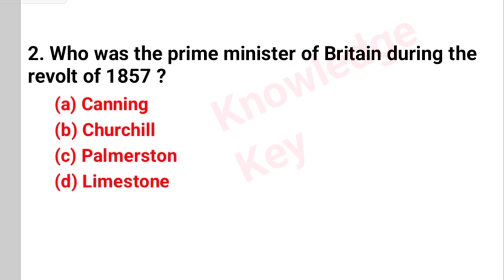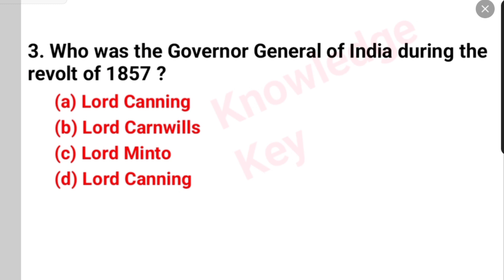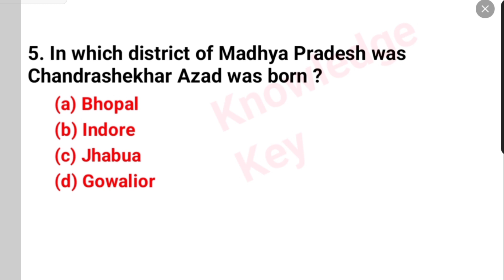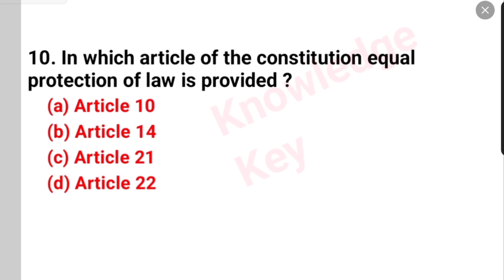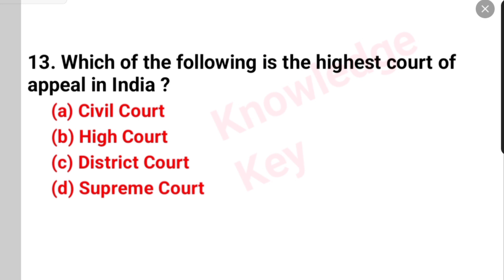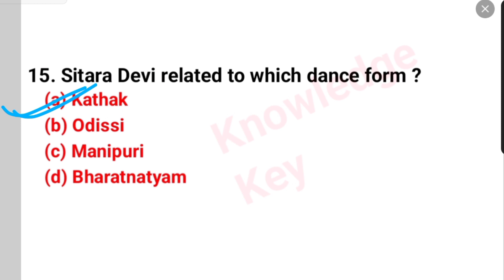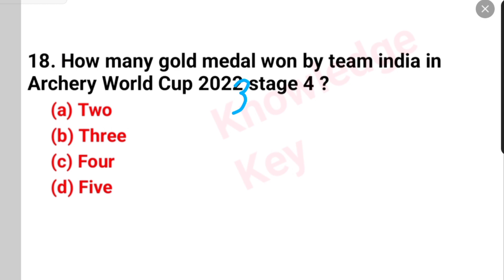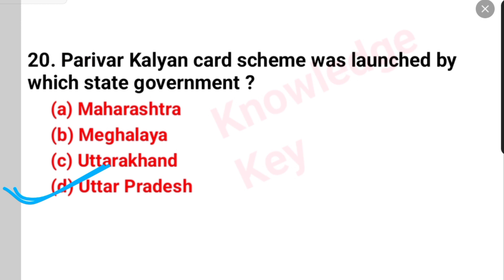20 Important GK GS MCQ | General Knowledge Important Questions For All Competitive Exam